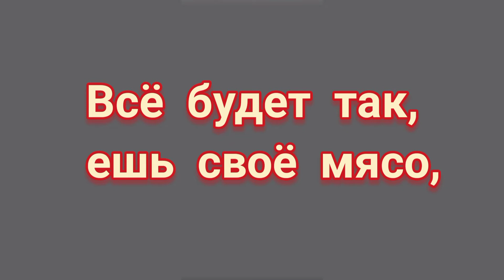ВСТРЕЧА С НЕГАТИВНЫМ ЧЕЛОВЕКОМ.